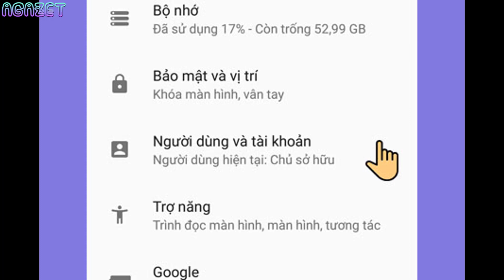Cách định vị điện thoại HTC U12 Life